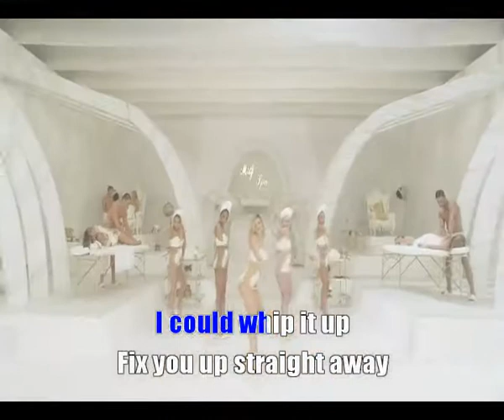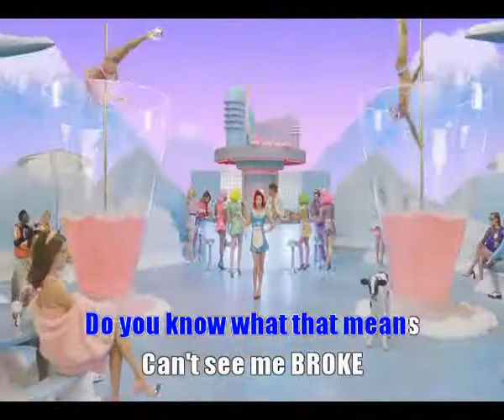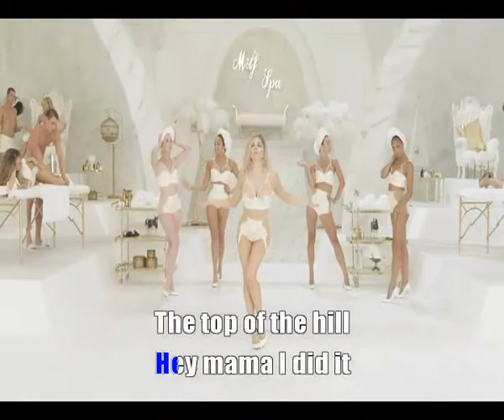M I L F - Fergie